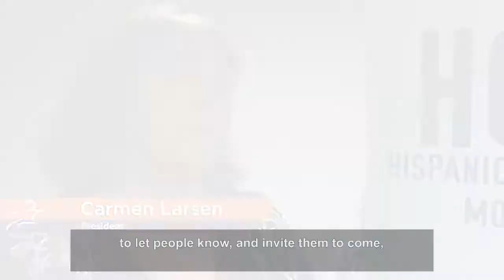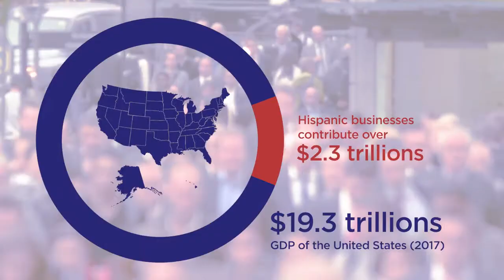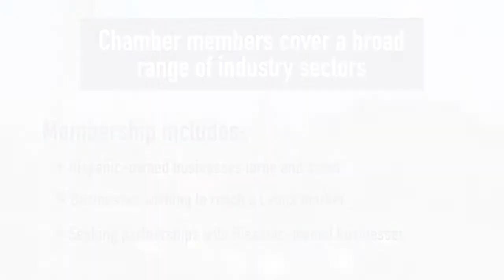Welcome to the Hispanic Chamber of Commerce of Montgomery County –HCCMC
Discover what HCCMC is, what we do, and some of the advantages of becoming an HCCMC member.

HCCMC... ¡Tu Cámara!